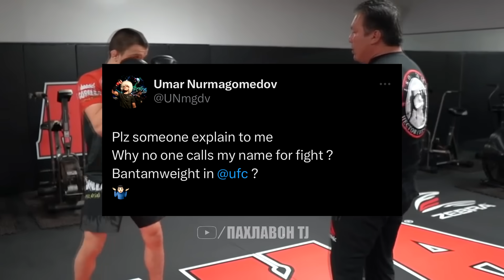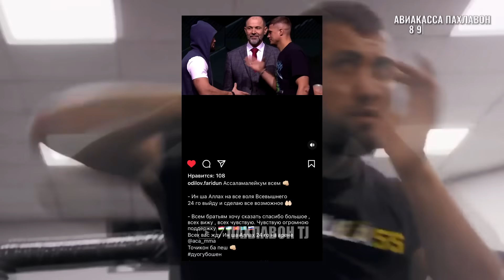Фаридун Одилов vs Михаил Мохнаткин РУ БА РУ ва суханхо пеш аз чанг | Леон Магомедов оиди гуштини худ